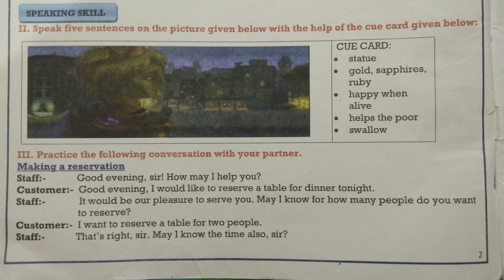My English workbook pseb class 10th lesson 1 The Happy Prince with solution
My English workbook pseb class 10th

worksheet 1 the happy prince
solution of lesson 1